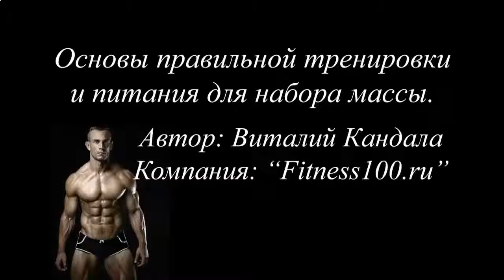НАКАЧАТЬ МЫШЦЫ ПОСЛЕ 50